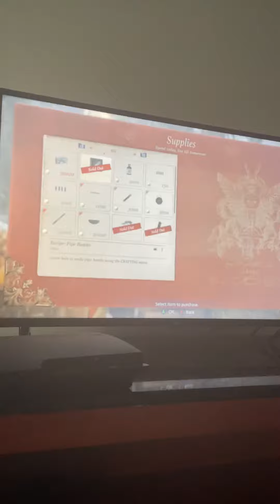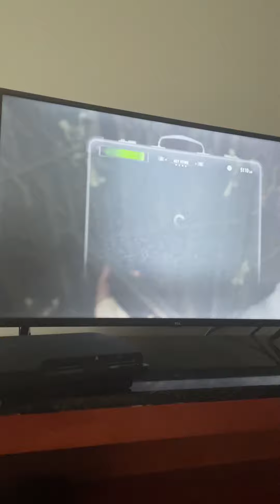Resident evil ep 3 pt 1